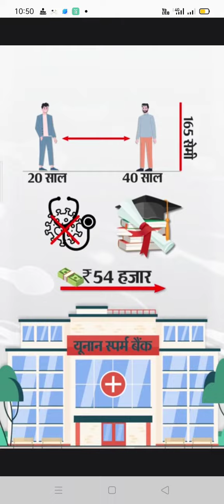vidios dekhte rahiye aur like and subscribe kijiye aur 🔔 per touch kijiye 🙏(2)